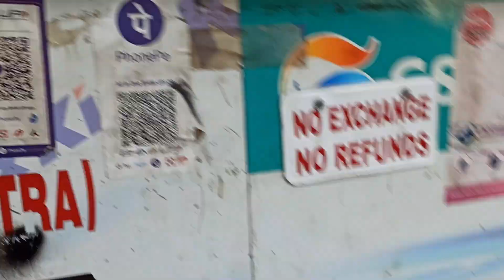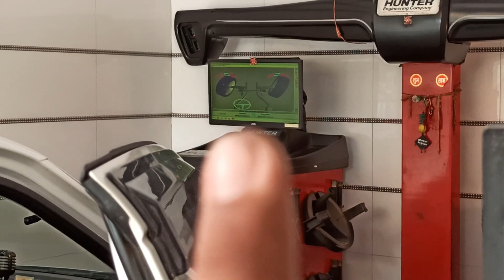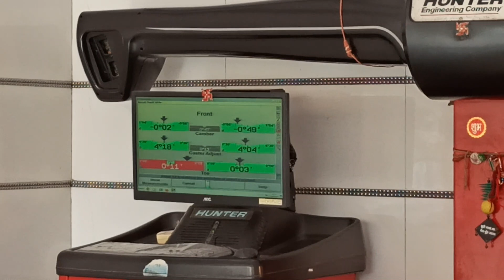How I Increase My Tyre Life || Increasing My Tyre Milage || The Rider Beast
Hi guys I hope you like video and if you did then do hit the like button share this video with your friends and don't forget to subscribe to my channel
The Rider Beast
Vlogging Gare's
camera - Redmi Note 8 Pro
                 Action camera
Tripod